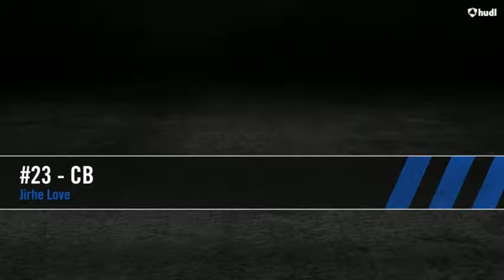FORK UNION PG FOOTBALL VS AVERETT UNIVERSITY (JV)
FOR MORE HIGHLIGHTS ON ON THE 2017 ROSTER VISIT OUR HUDL